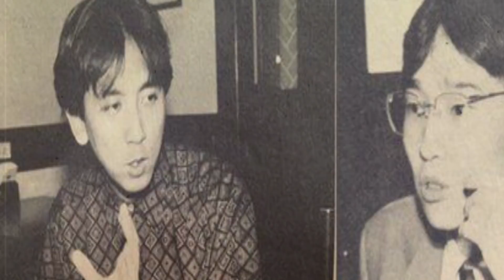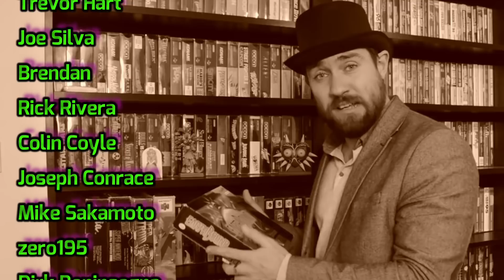The History of Terry Bogard ! - SNK Fighting Game Character Documentary (1991 - 2022)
In today's video we look at the enduring legacy of Terry Bogard, including the characters origins and his life story told throughout the Fatal Fury series. Let's look back at some of the exploits of SNK's most iconic fighter!

Produced By The Top Hating Gaming Man
Edited By Ryan of Exploding Music Syndrome
Written with friend of the Channel Pete!

Fatal Fury Special (Xbox One) Arcade as Terry Bogard
TheInnocentSinful

Fighting EX Layer - Terry Arcade Mode Playthrough
Chaos Productions Inc

Real Bout Fatal Fury 2: The Newcomers Longplay - Terry Bogard Arcade Mode (PS2)
BelowAverageJoe

Evolution Of Terry Bogard Super Moves (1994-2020)
Blacky

[TAS] KOF 97 Survive Mode - Terry Bogard
Sybreed2014

Fatal Fury 3 (Neo Geo AES) Arcade as Terry Bogard
TheInnocentSinful

Real Bout Fatal Fury (Arcade) Playthrough as Terry Bogard
TheInnocentSinful

Real Bout Fatal Fury 2: The Newcomers (Arcade) Playthrough as Terry Bogard
TheInnocentSinful

Fatal Fury : Wild Ambition Terry Bogard Hardest Mode playthrough
Kyasob

fatal Fury (Xbox One) Playthrough as Terry Bogard
TheInnocentSinful

[TAS] Ryu VS Ken (SFII: The World Warrior)
M. Bizarro

FUNNIEST Geese Attack Compilation - MUST SEE Angry goose video [NEW HD]

PSX Longplay [485] Real Bout Garou Densetsu Special: Dominated Mind